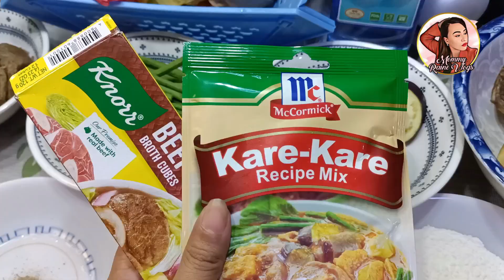PAANU MAGLUTO NG BEEF KARE KARE#panlasangpinoy#foodblogger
Beef Kare kare